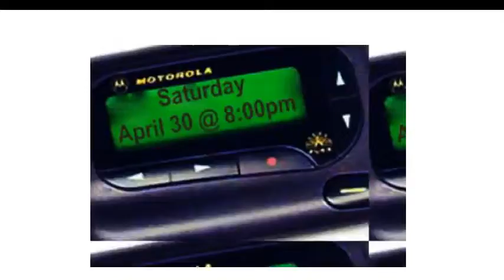I Love the 90s/ Album Release party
Dallas,Tx come out this Saturday April 30 and party with my boy Vante Reed as we take it back to the 90s and celebrate the release of his new album '24'!!